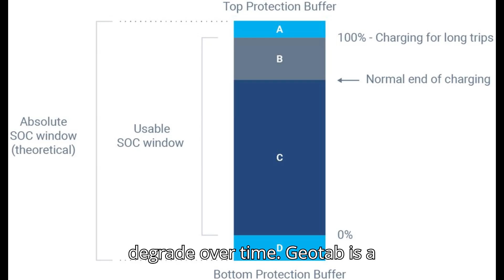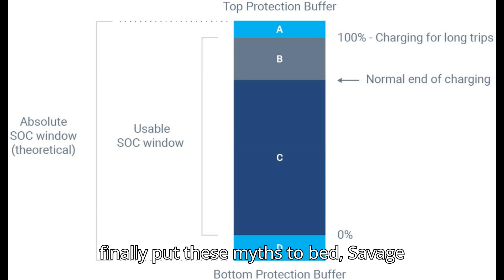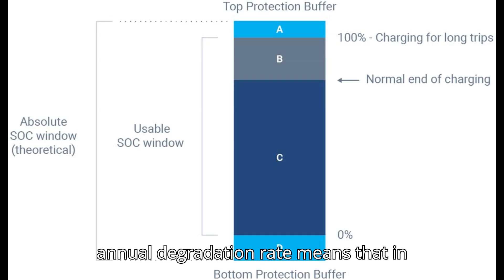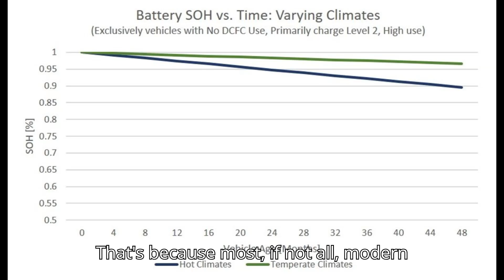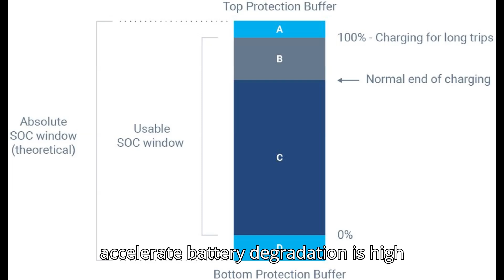EV Batteries Can Outlast A Vehicle’s Lifetime With Minimal Degradation, Study Finds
In this episode of EVPedia, we dive into the latest findings on EV battery degradation—and the news is better than ever! According to a new Geotab study, modern EV batteries now degrade at an average of just 1.8% annually, a 22% improvement compared to 2019. This means your electric vehicle battery will likely outlast the car itself with minimal impact on performance. We also discuss the effects of temperature, charging habits, and how active cooling systems help prolong battery life. Tune in for all the details!